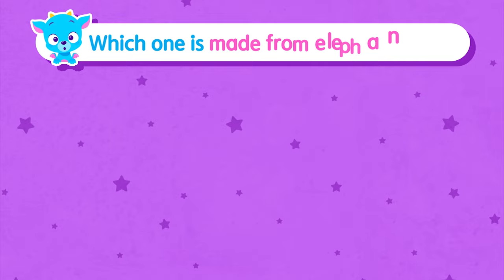BOOM!! Why do Elephants fart SO loud? 💨 | Fun facts about elephant 🐘 | Animal Songs 🐾 | Dragon Dee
BOOM! Why do Elephants fart SO loud?? 💨 | Fun facts about elephants

🐾 Dragon Dee learned about elephants today! 🐘
Did you know that elephants fart louder when sleeping??
Why is the fart so loud!? 💨
Let's ask Hey Dee, and find out more interesting facts! 😲